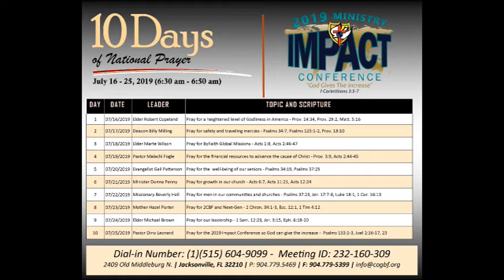Day #10: 10 Days National Prayer Impact Conference with Pastor Dino Leonard NW NY District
Day #10: 10 Days National Prayer Impact Conference with  Pastor Dino Leonard NW NY District; hosted by Min Cornelius Dunmore